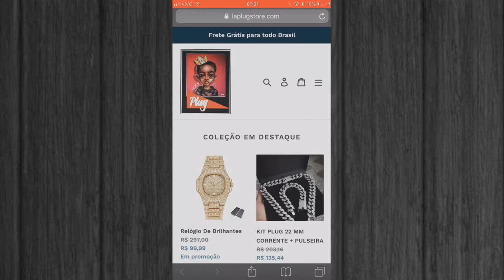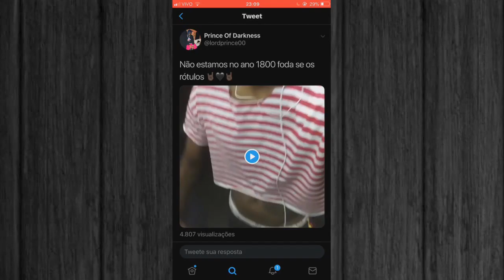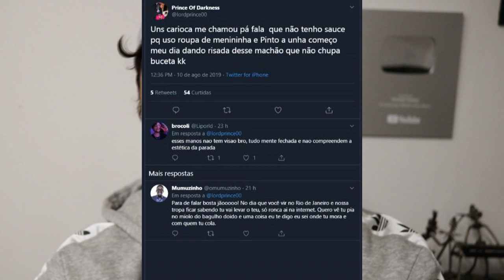Rapper Aka Rasta diz que homem que usa ‘Cropped” é Gay e se desculpa após críticas